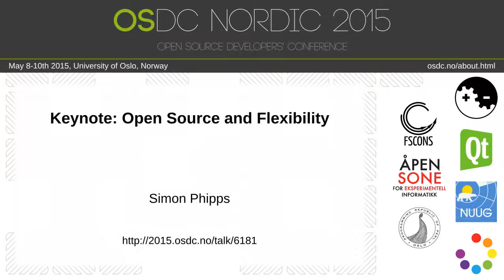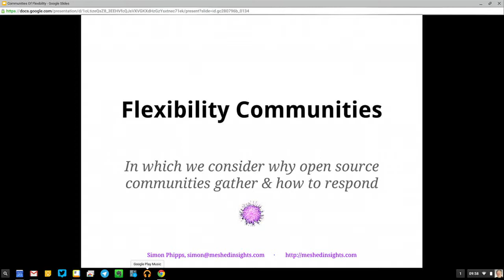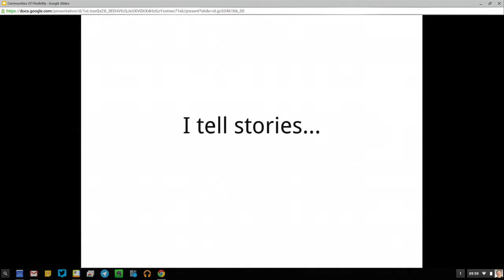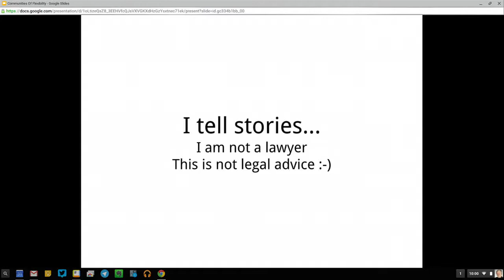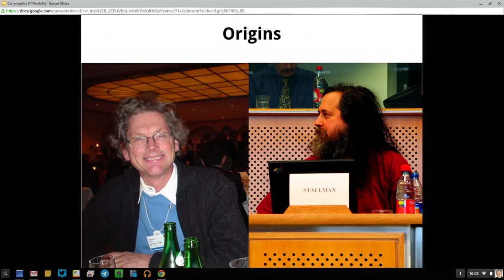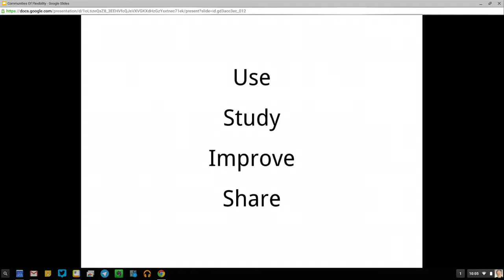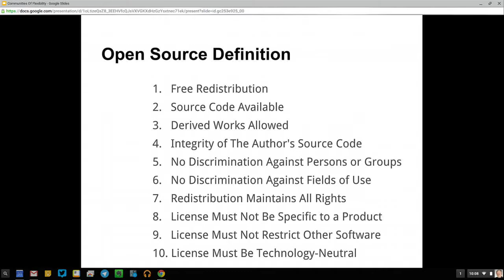Simon Phipps - Keynote: Open Source and Flexibility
Because of a linguistic accident, too many think open source is about saving money. How about we change how we talk about open source so people realise it's about flexibility and independence delivered through collaboration and community?